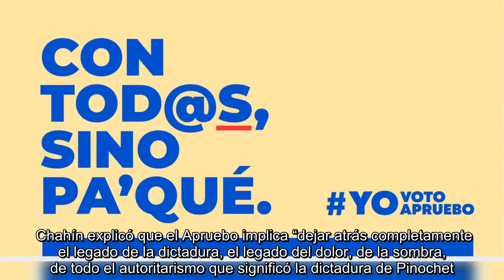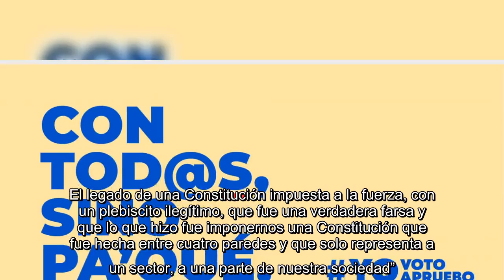✅ DC lanzó su campaña para el Apruebo en el plebiscito constitucional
✍   La Democracia Cristiana (DC) lanzó durante este miércoles su campaña a favor del Apruebo en el plebiscito constitucional que se realizará el próximo 25 de octubre, en donde se definirá el posible inicio del proceso constituyente.  A través de una transmisión por Zoom, el ex diputado y presidente de la colectividad, Fuad Chahín, planteó que “hoy se inicia una campaña de algo que es mucho más que un plebiscito”.    “Esto no es una campaña cualquiera. Este es un momento histórico que refleja la continuidad de un anhelo por tener una democracia, una Constitución, instituciones de las cuales nos sintamos orgullosos, de las que nos sintamos parte”, agregó el falangista.  Chahín explicó que el Apruebo implica “dejar atrás completamente el legado de la dictadura, el legado del dolor, de la sombra, de todo el autoritarismo que significó la dictadura de Pinochet. El legado de una Constitución impuesta a la fuerza, con un plebiscito ilegítimo, que fue una verdadera farsa y que lo que hizo fue i ...